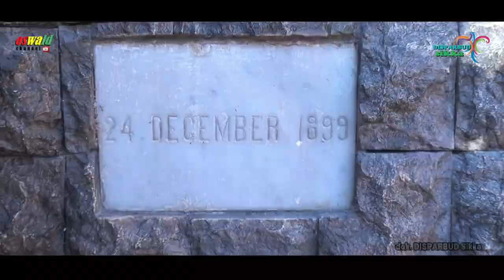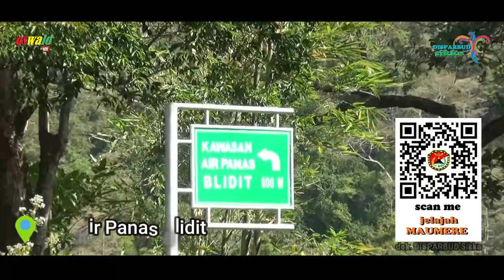Selamat datang di Maumere - Welcome to Maumere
Sebuah video kompilasi obejek wisata yang ada di kab sikka, yang patut anda kunjungi saat berada di kota Maumere.